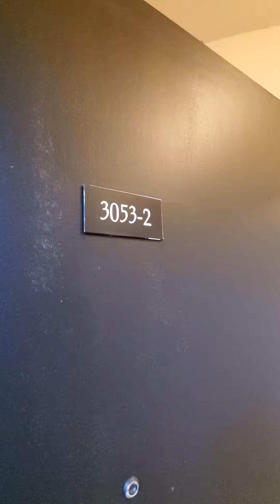☆ Kass MGMT ☆ 3053 W Argyle -2 ☆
☆ Studio ☆ Separate Kitchen ☆ Heat Included ☆